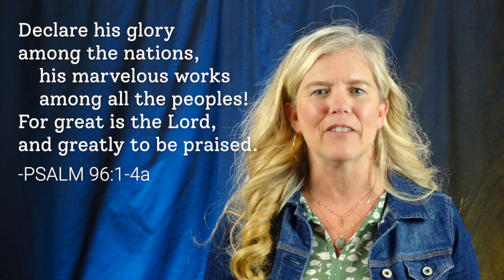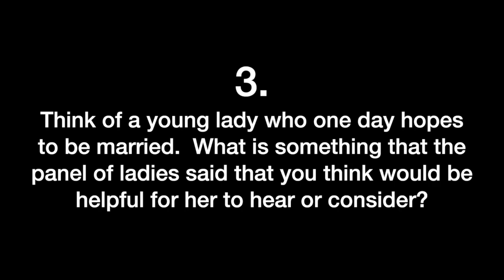In Christ - Women's Panel Discussion (Ephesians 5:21-33)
Series: In Christ: Where divisions die

**The Men's panel discussion recorded live this morning (3/20/22) will be made available later today**

Discussion Questions:
1. Previous to today, how did you understand the word "submit"?
2. In what way did your understanding of this word change or grow?
3. Think of a young lady who one day hopes to be married.  What is something that the panel of ladies said that you think would be helpful for her to hear or consider?
4. What happens in your heart and mind when you think of the ULTIMATE SUBMISSION by Jesus, Our Savior, at the cross? (the high and mighty becoming low and weak)